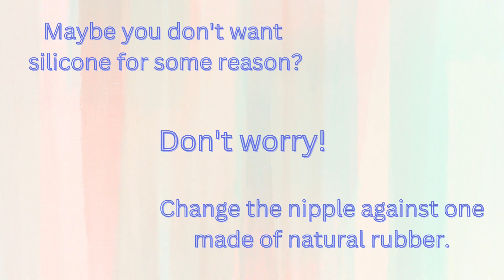Nipple Changing Adult Pacifiers Schnuller Chupete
The most of the AB pacifiers comes along with a silicon nipple.